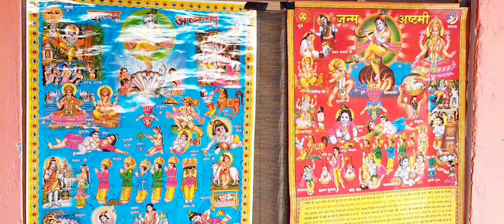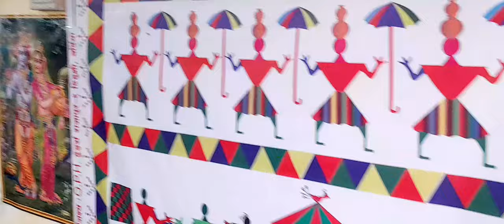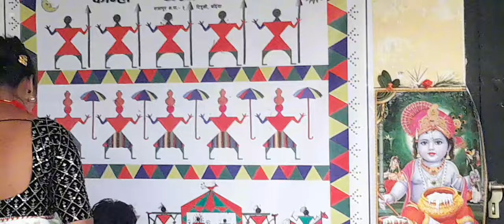टिहुनी गाउँमा कृष्ण जन्म अस्टमिमा कृष्ण भगवानको पुजा गर्दै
Happy shree krishna janma astami celeberating in rajapur 1 tihuni bardiya
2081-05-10